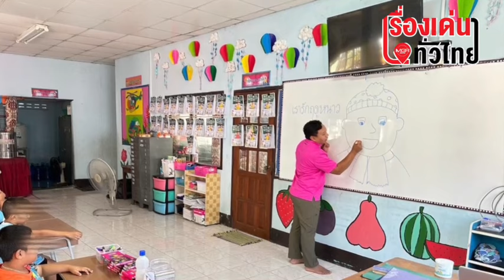"ครูอ้อ" ของเด็กพิเศษ เป็นได้ทุกอย่างเพื่อเธอ : เรื่องเด่นทั่วไทย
เปิดใจ "ครูอ้อ" พ่อพิมพ์ของชาติ "ความแตกต่างที่ต้องปรับเปลี่ยนในบทบาทเรือจ้าง จากความเชื่อ “เด็กทุกคนพัฒนาได้” ช่วยมุ่งมั่นให้มาเป็นครูสอนเด็กบกพร่อง ให้พวกเขาสามารถมีชีวิตอยู่ร่วมกับคนปกติได้